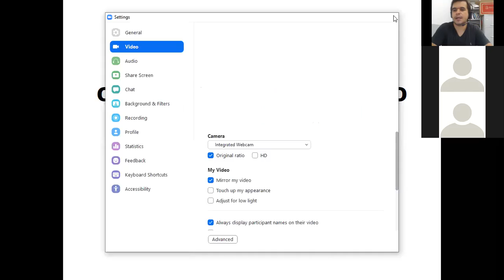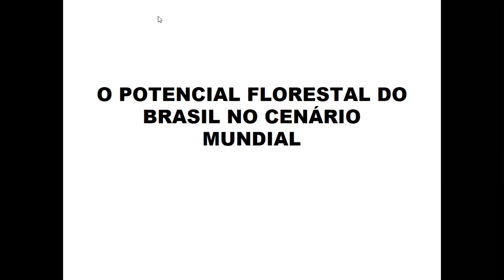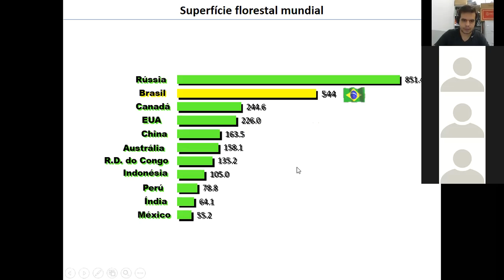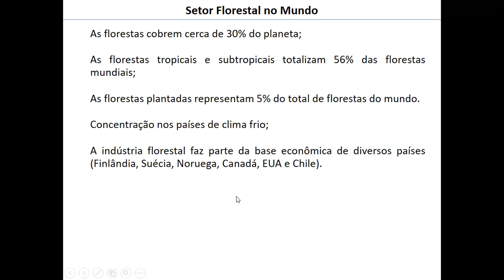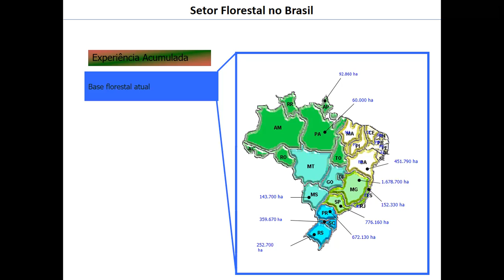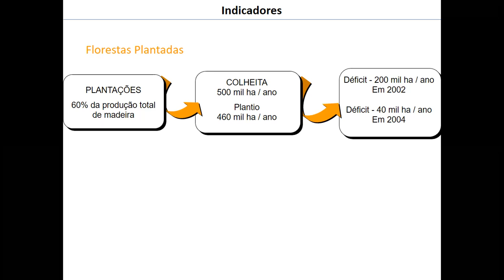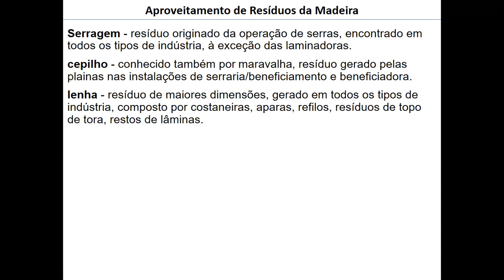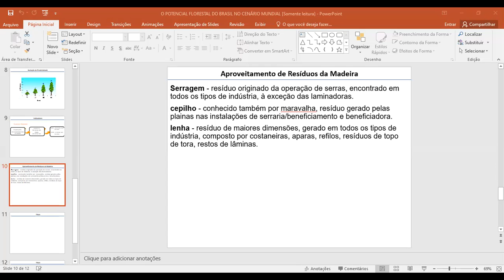Silvicultura - Aula 12 (13/11/2020)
Professor Rodrigo.